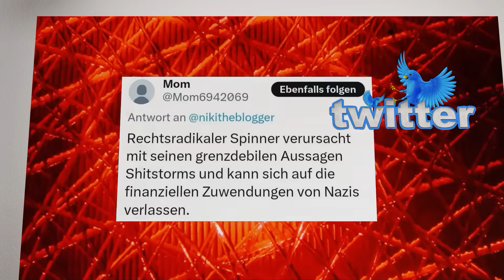WEIDEL SCHLÄGT ZURÜCK und SIE HEULEN!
Weidel ist in Topform. Alice Weidel wird deutlich und plötzlich bebt das politische System. Doch wenn Grüne heulen und die Fans von Habeck und Ricarda Lang Sturm laufen, scheint die AfD gerade vieles richtig zu machen. Das bestätigen auch die neuen Umfragen, wo die AfD auf dem Weg zur stärksten Kraft ist. Teilt das Video überall!

Ohne euch gäbe es meine Arbeit nicht länger! Ich danke von Herzen jedem, der meine journalistische Arbeit freiwillig finanziell unterstützt